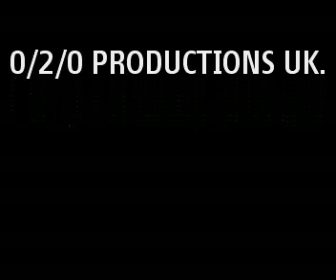MUNKY STIGMATA Moon Landing.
From the album REBIRTH this is crazy version of Moon Shot watch out for the landing at the end.The video is a remix of colarge from boogie with a suit case.Munky Audio 2010. 0/2/0 PRODUCTIONS.